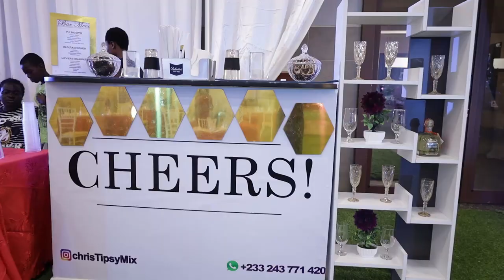CANCHAM EOY DINNER & AWARDS 2022